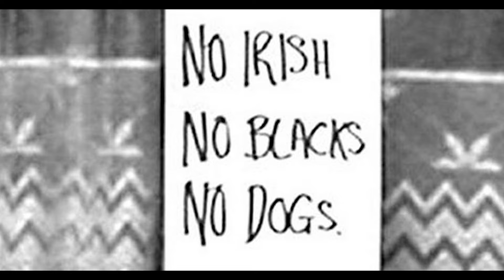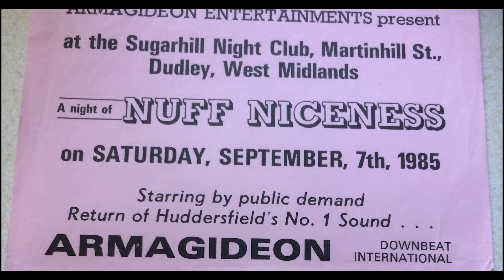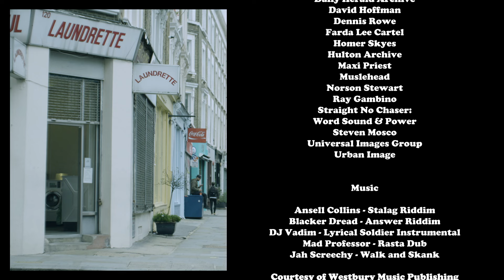Nice Up The Dance! - Celebrating the Influence of UK Sound Systems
Farah continues to champion it’s roots in music and subculture with a new partnership with legendary London sound crew, Rampage.

To celebrate Notting Hill Carnival 2017, Farah hosts the iconic stage and reflects on the evolution of the sound system in popular culture; a place where fashion and music merge as one.